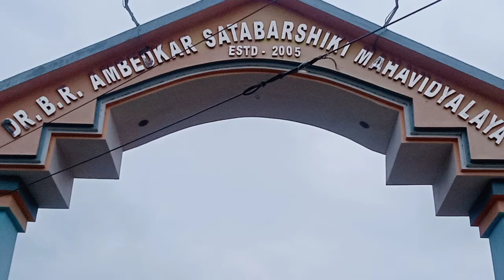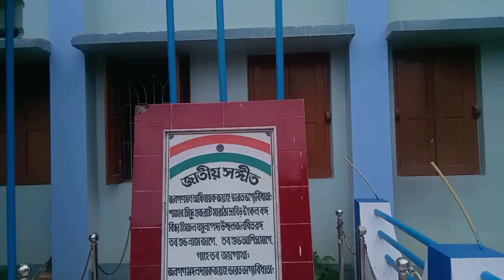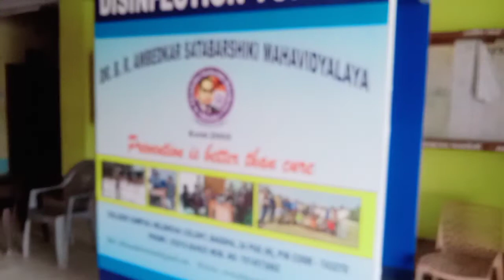Dr.B.R. Ambedkar satabarshiki mahavidyalaya. helencha college.2021-2022